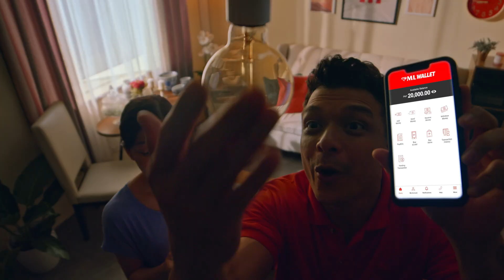CIMAGO 2023 REEL